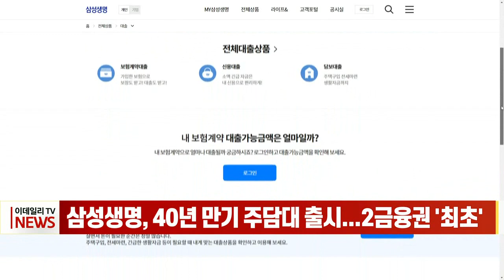삼성생명, 40년 만기 주담대 출시... 2금융권 '최초' (20220523)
삼성생명, 40년 만기 주담대 출시... 2금융권 '최초'